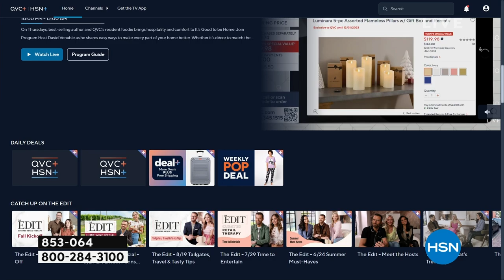BAUBLEBAR 20" Goldtone Rope Initial Drop Necklace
Lasso a ropetextured twist on initial jewelry. Eyecatching, yet simple, this style looks super on its own and stacked with other necklaces.

    Necklace approx. 20"L x 1/16"W clasps at 19" and 20"
    Drop approx. 3/4"L x 3/8"W
    Goldtone, polished, ropetextured finish
    Rololink chain lobsterclaw clasp